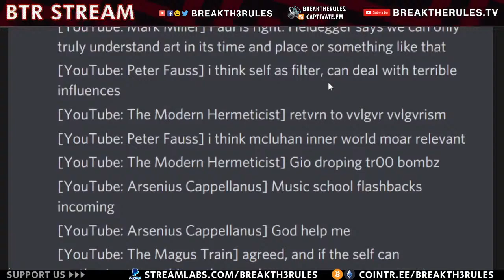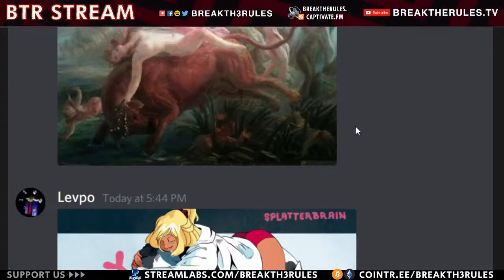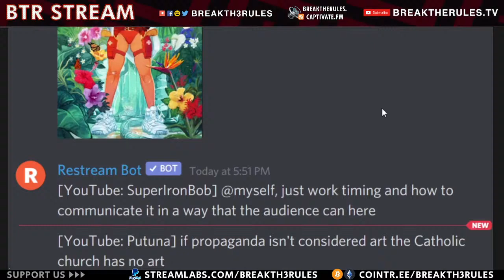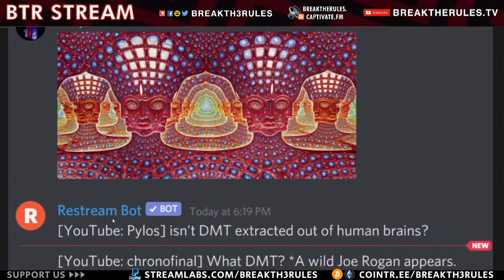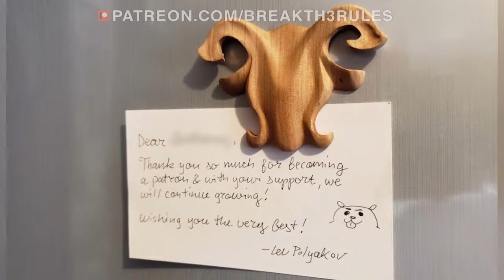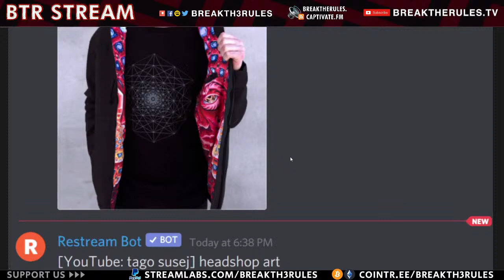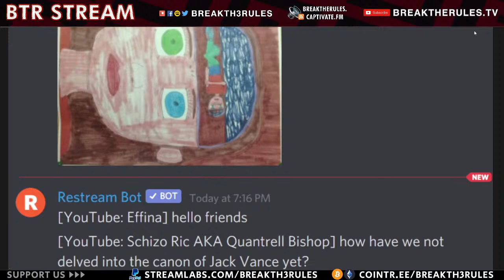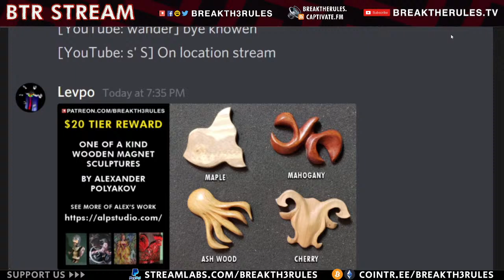What is True Art?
💸  Support Us  ( +  have your message show up during the show)

Go to btr-chat to have your comments & images show up on the mini screen!

Gio and Paul-Talk discuss the nature of art, and also Chris Chan. :)

$20 Patrons to Break the Rules get an original wood-carved magnet from Alexander Polyakov (Recurring Each Year)

$30 Patrons: + Free print from Gio!

$50 Patrons: + CUSTOM wood-carved magnet from Alexander Polyakov (Recurring Each Year)